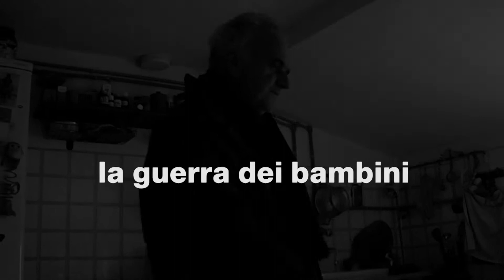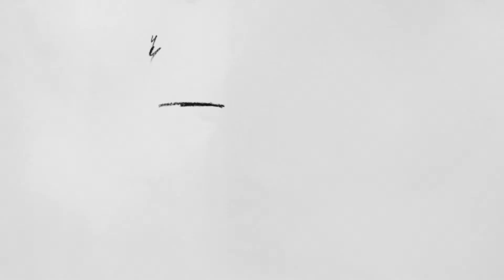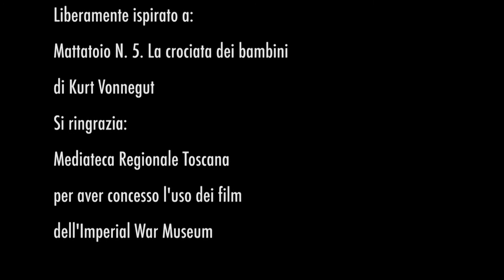La guerra dei bambini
Il corto è stato realizzato per il workshop "Guerra e Pace" organizzato da Fondazione San Carlo di Modena. È liberamente tratto da Mattatoio N.5 di K. Vonnegut. Regia di Gabriella Pilato e disegni di Giorgia Mangieri.Per maggiori info